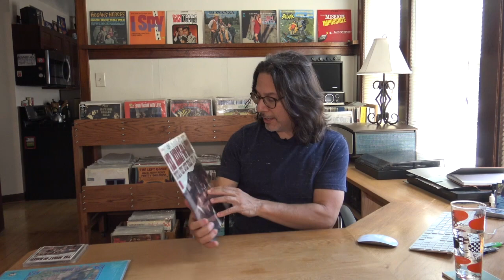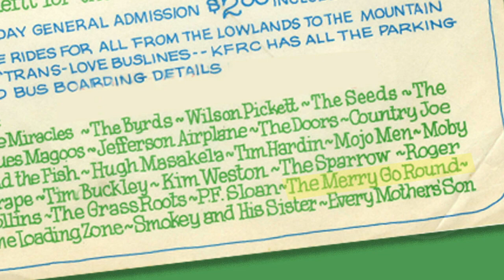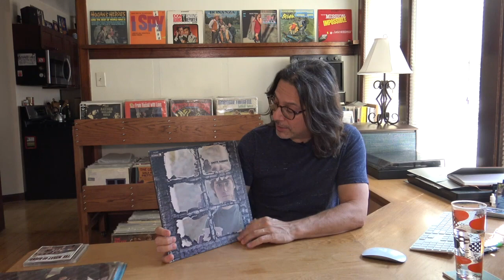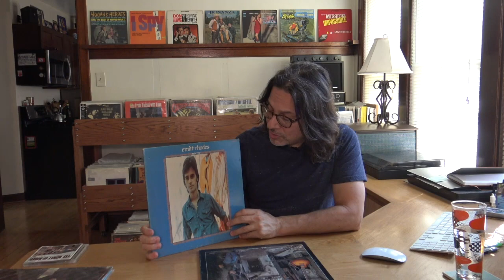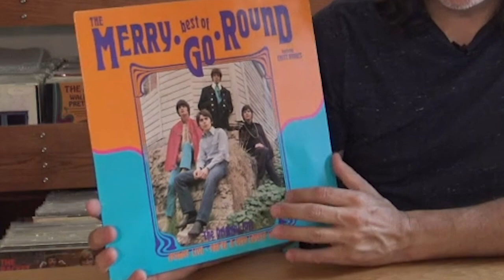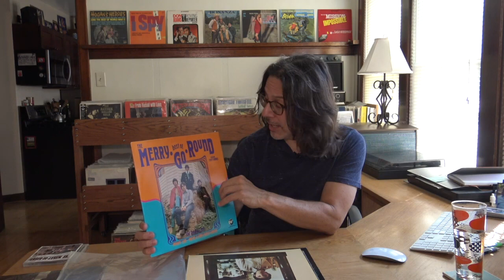The MERRY-GO-ROUND A Band History featuring Emitt Rhodes | #031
The Merry-Go-Round is a 60s pop band out of Los Angeles featuring budding star Emitt Rhodes. This video reviews the band's history, focuses on key players, and offers clips of their best songs. The Beatles-influenced / Byrds-sound is a big part of the Merry-Go-Round's sound.

Emitt Rhodes cd - RAINBOW ENDS